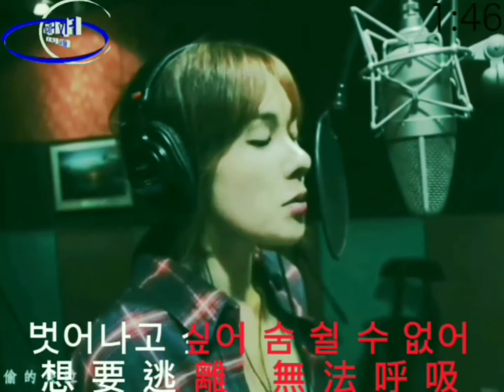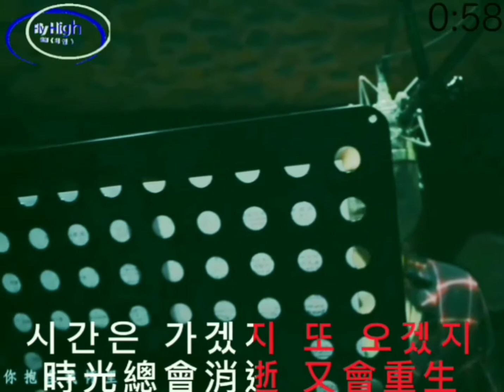歌名：Fly High (遠走高飛) 中韓歌詞 歌手：蔡妍